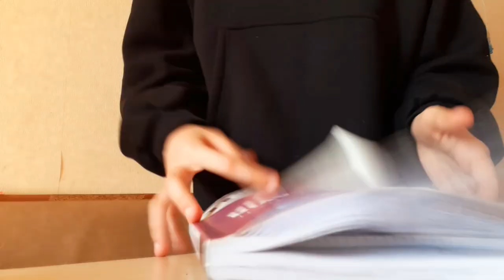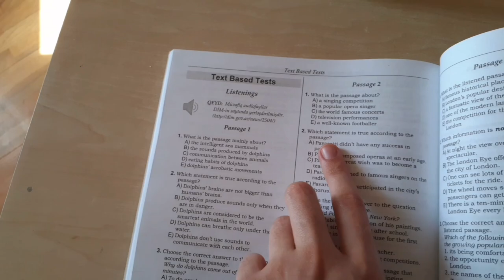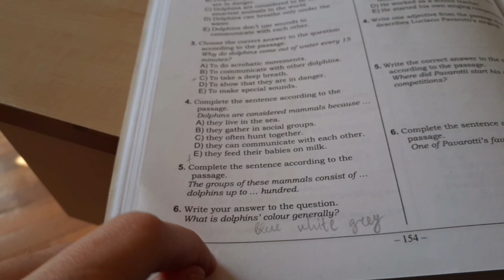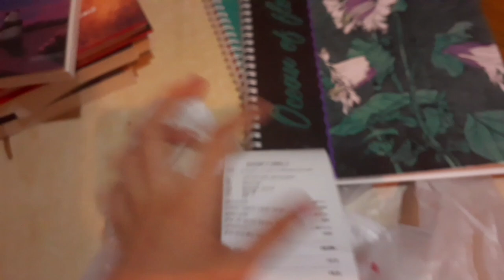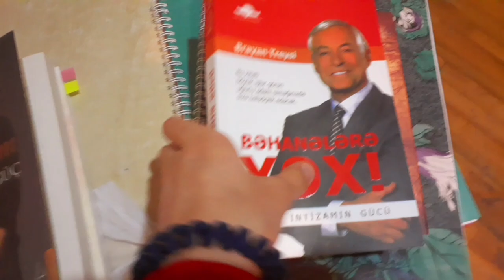6:30'da ⏰ Dərs rutinim, İMTAHANA HAZIRLIQ/ Listening'i necə yazaq?, alış-veriş📖